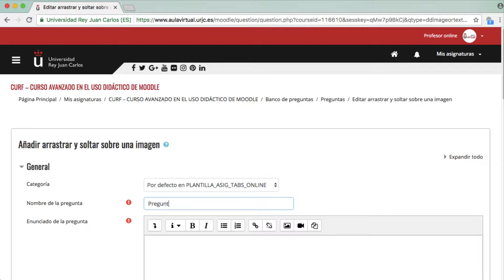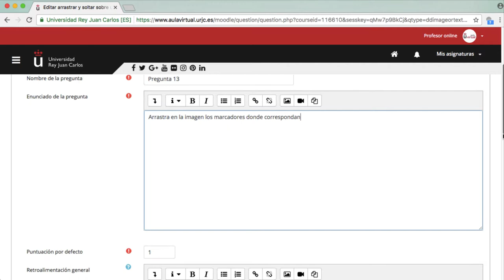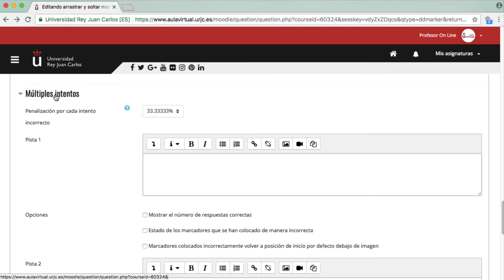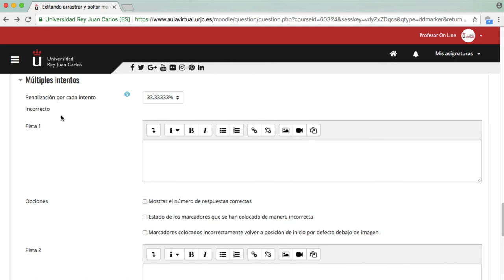CURSO AVANZADO MOODLE 3.3. Banco de preguntas: pregunta tipo arrastrar y soltar en imagen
Curso avanzado en el uso didáctico de Moodle 3.3 - CURSO AVANZADO MOODLE 3.3. Banco de preguntas: pregunta tipo arrastrar y soltar en imagen

Materiales del Módulo III del Curso Avanzado en el uso didáctico de Moodle 3.3. de la Universidad Rey Juan Carlos Vídeo disponible